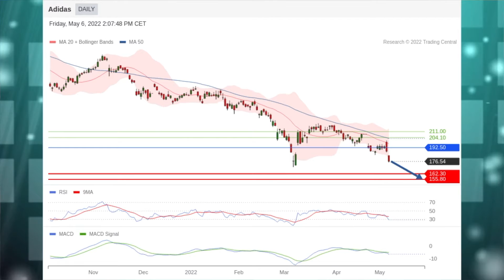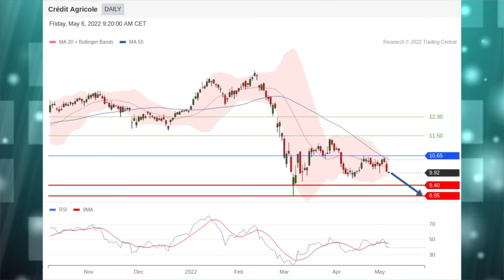Le JT des Produits de bourse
Adidas et Veolia Environnement en vedette. La stratégie du jour: Crédit Agricole. Coup de projecteur sur l’indice CAC 40